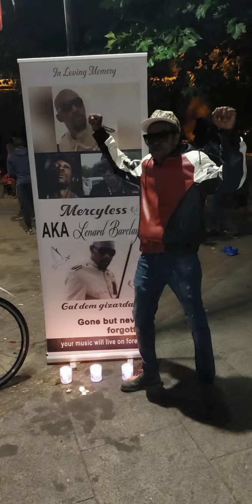One wheel wheel original version- Welton Irie